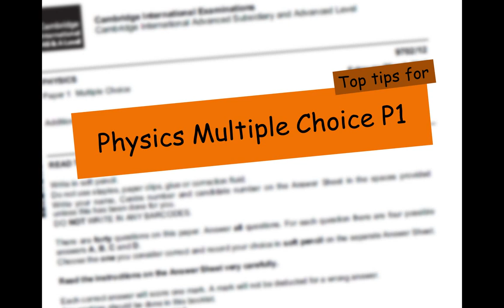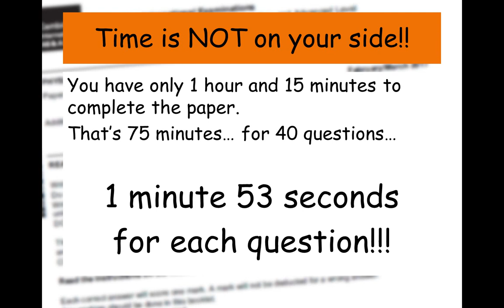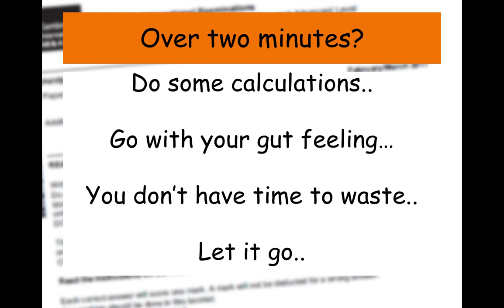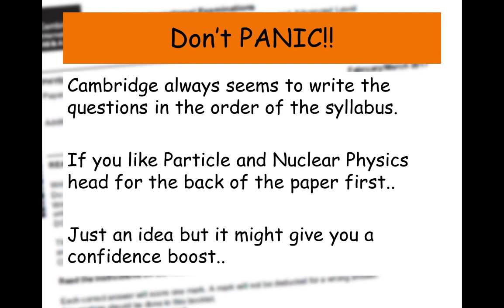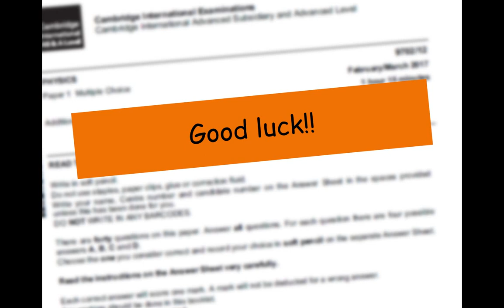P1 Multiple Choice Top Tips - Don't PANIC!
The multiple choice paper has to be one of the hardest sections of the AS level Physics assessment. Don't panic! here are some top tips to get you through...